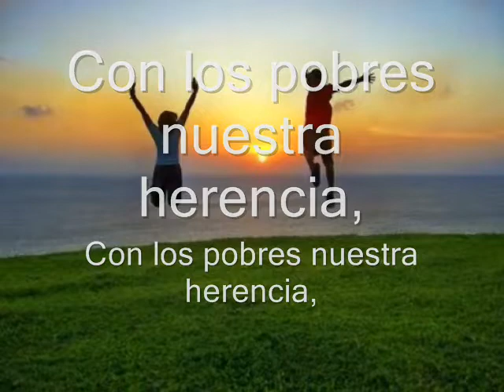CELEBRANDO CON EL DIOS DE LA VIDA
Canto de entrada de la Misa Vicentina.  Letra y Música Juventino Elías Castillero Jaén, CM.  Esta canción está hecha en ritmo de cumbia costeña colombiana.